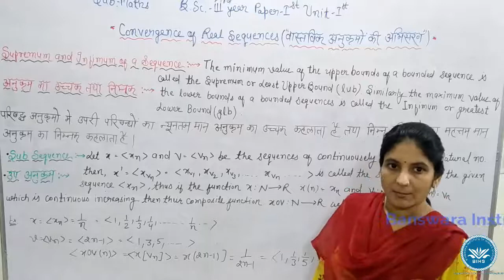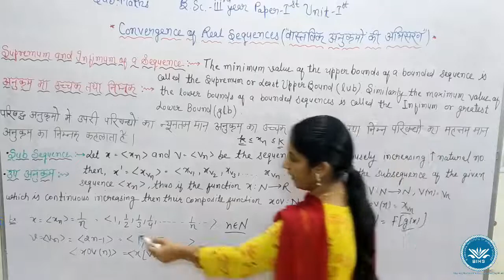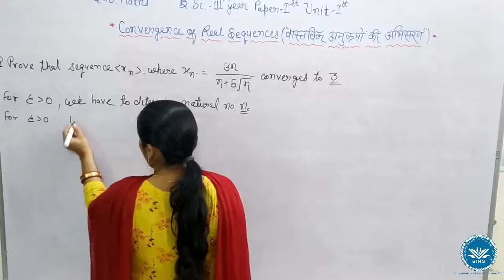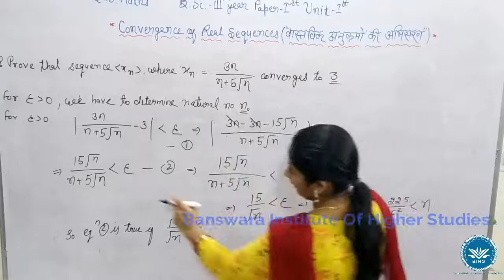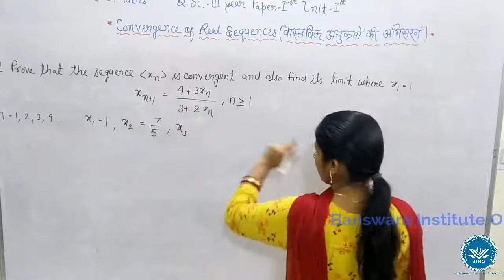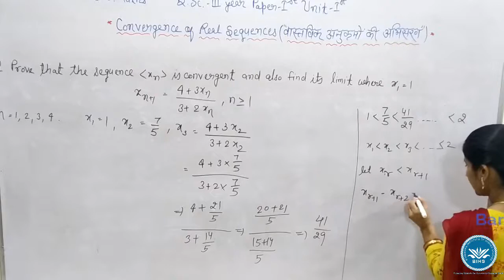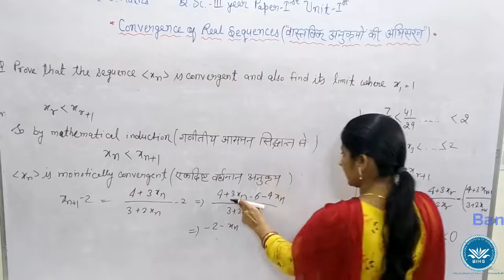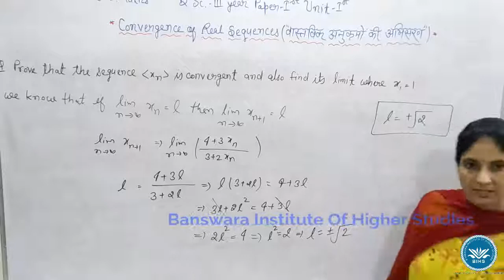B.Sc. 3rd Year Maths/C.S. M1 (Real Analysis), Unit 2 Convergence of Real Sequence , Lec 4 , BIHS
BIHS_College ,